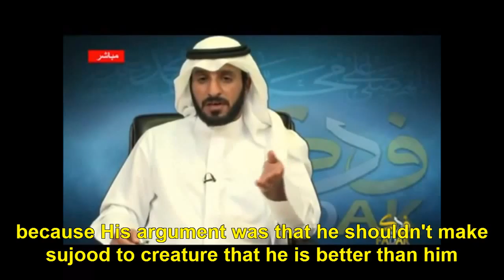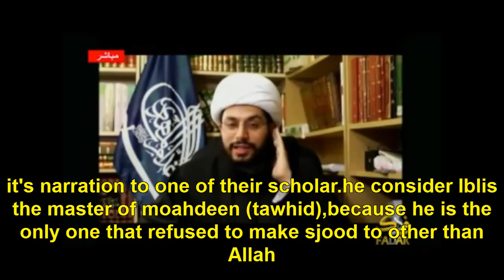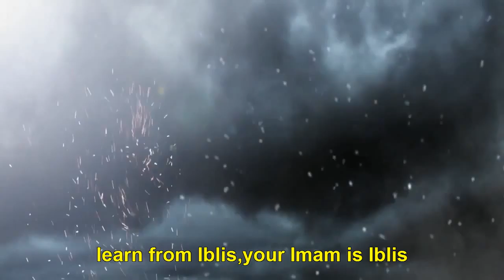Sunnis learn their Tawhid from Satan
Shiekh Yasser Habib